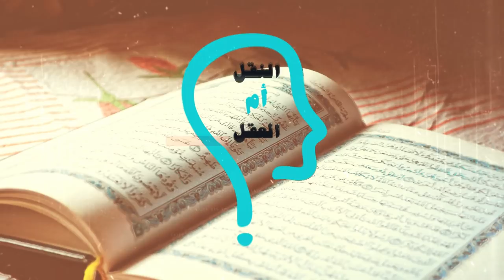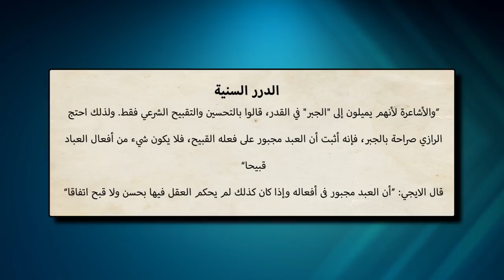برنامج النقل أم العقل - الحلقة 91 - أفعال الله قبيحة حسب مذهب الأشاعرة